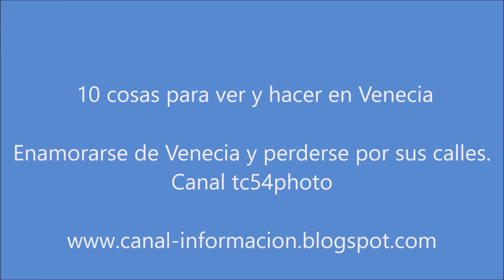que ver y hacer en Venecia como y cuando ir a Venecia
TC54PHOTO - VIDEO PROMO:

que ver y hacer en Venecia

Enamorarse de Venecia y perderse por sus calles.

Cómo y cuándo ir a Venecia.